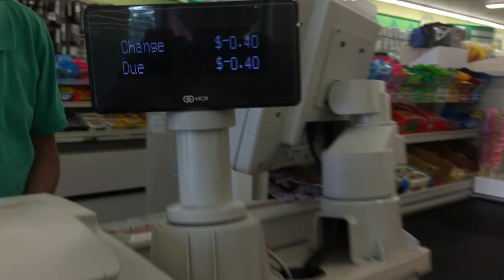$10 Dollar Store Fly Tying/Fishing Challenge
We brought $10 with us to the local Dollar Tree and decided to go tie some flies using as much of the material we purchased as we could. Than, we went out to our hometown river and fished these flies for brown and rainbow trout! Surprising results and a very fun challenge with great rewards.